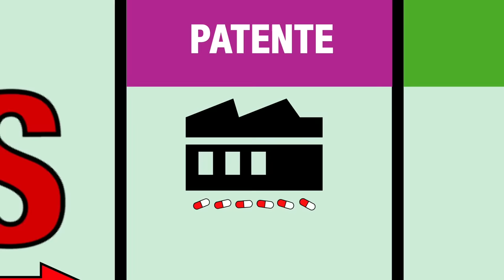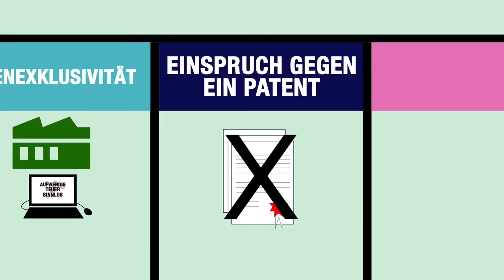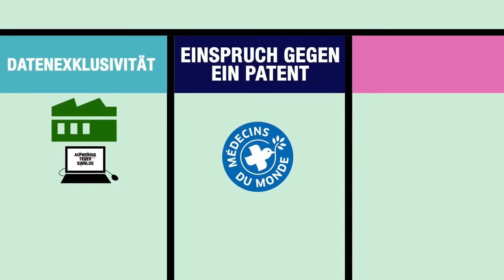Juli 2015: Unterwegs mit Ärzte ohne Grenzen / Médecins Sans Frontières (MSF)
(Fokus) Gaza – Zwischen zwei Kriegen
(Aktuelle Themen) Migranten – Rettungsaktion im Mittelmeer
(Aktuelle Themen) Srebrenica –20 Jahre nach dem Massaker
(Schnappschuss) Gaza – Superfrauen
(Klartext) Patente – Herstellung von Generika bedroht
(Standpunkt) Ukraine – Zurück aus Luhansk